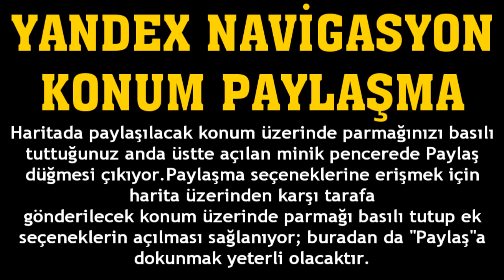Yandex Navigasyon Konum Paylaşma Nasıl Yapılır?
Merhabalar bu videomuzda sizlerle birlikte yandex navigasyon konum paylaşma nasıl yapılır sorusuna yanıt vermeye çalışıyoruz.İyi Seyirler Dilerim.

yandex navigasyon konum gönderme
yandex navigasyon konum nasıl paylaşılır
yandex navigasyon konum nasıl gönderilir